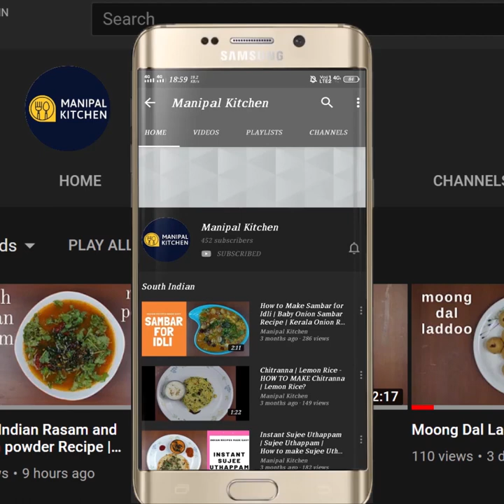Masala Filled Tindora |ಮಸಾಲೆ ತುಂಬಿದ ಆರ್ಗ್ಯಾನಿಕ್ ತೊಂಡೆಕಾಯಿ ಪಲ್ಯ|Manipal Kitchen |English Sub-Titles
Tindora in English is thondekayi in Kannada and thendle in Konkani and Kovakai in tamil.  We here most of us have it in out kitchen garden.  It yields almost for 6-8 months and except for 3 months in the rainy season.  We have to replant it again the stem after the rainy season and that is it. We get to pluck around 50-60 on alternate days.  I have used the Tindora from my garden for this dish.  Here goes the recipe for Masala Tindora:

INGREDIENTS OF MASALA:
1. Chana dal - 1 tsp
2. Coriander seeds - 2 tsp
3. Urad dal - 1 tsp
4. Cumin seeds - 1 tsp
5. Sesame seeds - 1 tsp
6. Garlic pods - 2
7. Fresh coconut - 1/2 cup
8. Red chili powder - 1 tsp
9. Turmeric powder - 1/4 tsp
10. Asafoetida powder - 2 pinch
11. Bilimbi/tamarind - as needed
12. Salt - as needed
13. Jaggery - as needed (grind medium coarse adding water)

INGREDIENTS OF SEASONING:
1. Cooking oil - 4 tsp
2. Mustard seeds  1 tsp
3. Curry leaves - a few
4. Turmeric powder - 1/4 tsp
5. Chopped onion - 3/4 cup
6. Salt - as needed
PROCEDURE:   Place a pan n medium flame and add chana dal to it.  When it is roasting add coriander seeds to it.  When it is being warmed up add urad dal to it.  Keep roasting and now add cumin seeds to it.  Add sesame seeds and allow it to crackle. Add grated coconut to it and let it warm up.  Add red chili powder, turmeric powder and hing powder to it and just mix.  Add bilimbi and salt.  On cooling add this to mixie jar and grind it to medium coarse adding water in steps.  Chp of the tip and bottom of Tindora and cut a plus mark on either side and fill in the masala and keep it aside.  Place a wide pan with 4 tsp cooking oil in it on medium flame.  When heated, add mustard seeds to it.  Once it crackles, add curry leaves to it and fry.  Add turmeric powder to it and fry.  Add chopped onions and salt to it and fry till it turns translucent.  Place the masala filled tindora in it and add the left over masala and a little water to it.  Cover and cook for 5-8 minutes depending upon the tenderness of the veggie.  Check if done.  Serve with rice and dal.  Yum yum!
SERVES :2-3